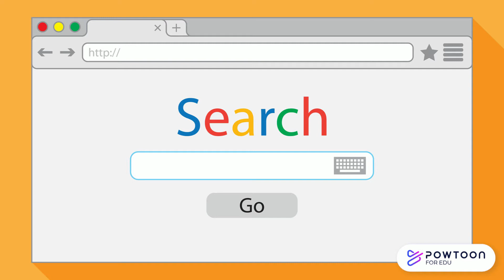O mary ( Arabic/ English)